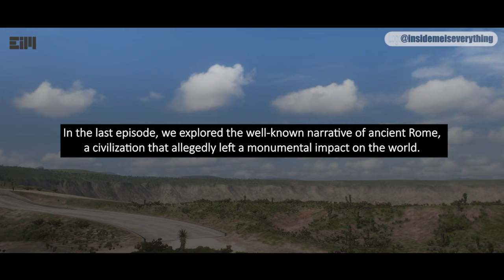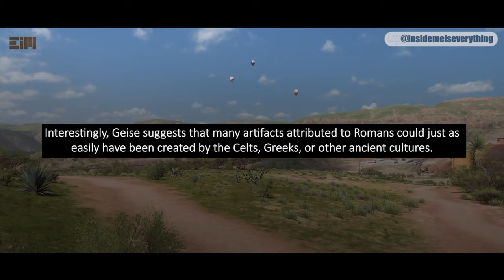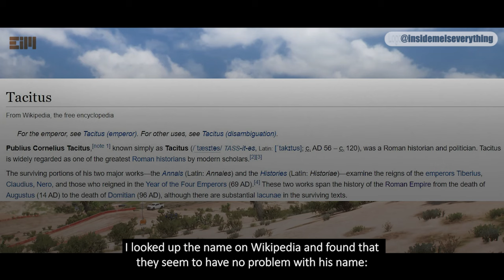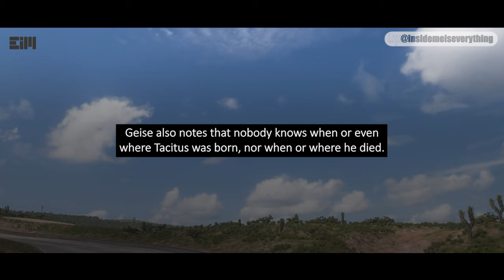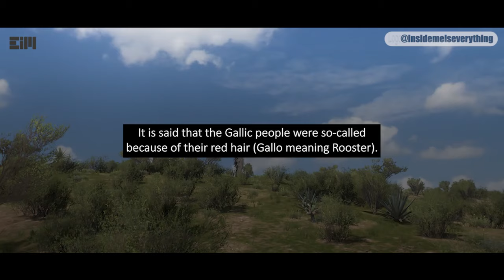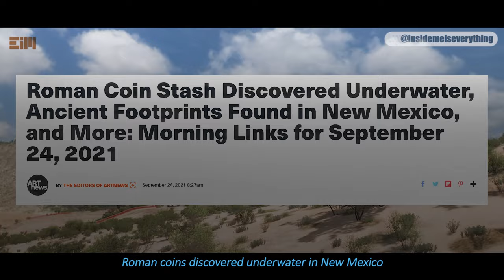WHILE DIDDY WAS IN THE SPOTLIGHT, THIS CRUCIAL RESEARCH WENT UNNOTICED